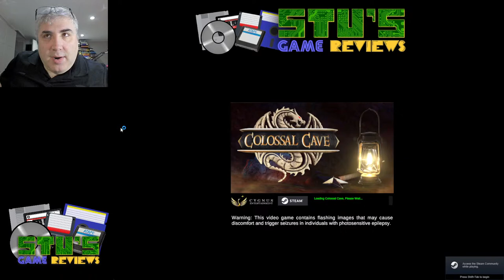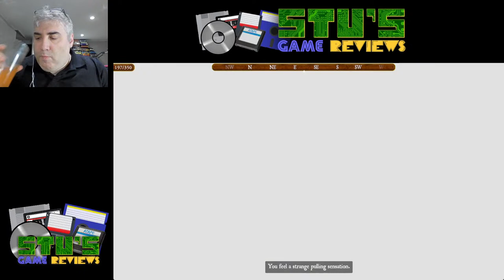Colossal Cave (Windows, 2023) - Adventure Let's Play! (Take Two)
The original Colossal Cave Adventure (or just "Adventure") was created by Will Crowther and Don Woods for mainframe computers. In 2023, Ken and Roberta Williams' new company Cygnus Entertainment released a 3D graphical remake of what was once a text adventure. Let's check it out! I had a bunch of technical issues last time. Here's hoping this time is better.